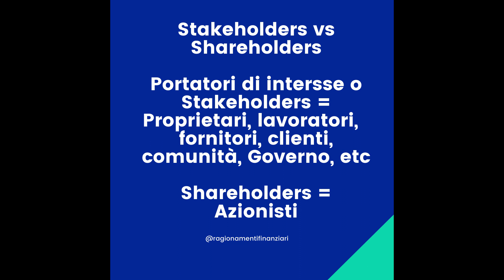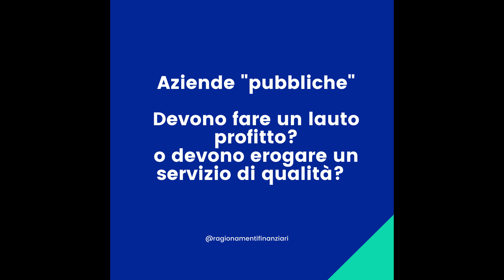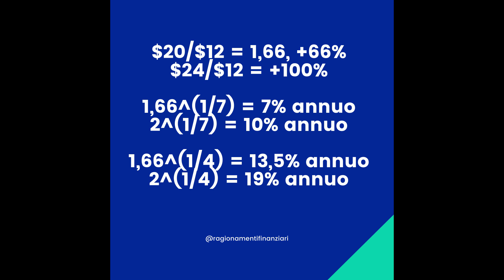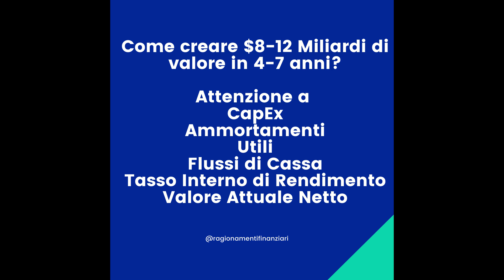KKR - TIM, la Teoria Finanziaria: Stakeholders vs Shareholders e Creazione di Valore in PE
Vi sarei grato se poteste iscrivervi al canale e mettere un like, non lo dico nel video ma per me il vostro aiuto è preziosissimo: più siamo e maggiore è il tempo che posso dedicare per creare dei video curati nei dettagli.